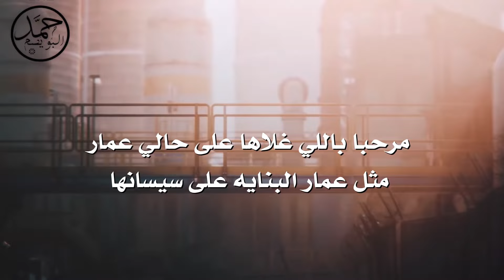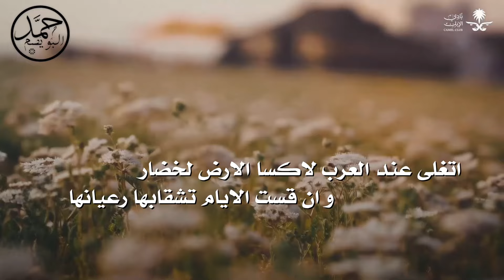ديـرة البل | كلمات راشد الكبيده ( الهلالي ) | أداء ناصر الطويل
للحصول على أحدث إصداراته الفنية

 ـ ديــــرة البل
كلمات : راشد الكبيده ( الهلالي )
أداء : ناصر الطويل
تصميم : حمد البويصم

الكلمات :

مرحبا بالي غلاها على حالي عمار
مثل عمار البنايه على سيسانها

ومن يحسبً تكلفتها على ماله دمار
ان تقصوا هانته و ان تراخا هانها

البل اطوال العواتق منافسة العقار
ان مكلت اسباقها و ان ملكت ازيانها

العجوم السود ولا مذاعير البكار
تبعدك من حاجة الناس طول اثمانها

اتغلى عند العرب لاكسا الارض لخضار
و ان قست الايام تشقابها رعيانها

ورثوها الي حموها على قب الامهار
يوم عاد البنت تعرس بـ فعل اخوانها

عندها ياما عرفنا القبايل والديار
وشرهت اطوال المذارع على ذرعانها

لاغدا حفر الندا زند من دون العفار
مانخليها تدوج على حيضانها

كل شبة صبح نجعلها منزل ودار
لين تشبع في رقاق الحزم حشوانها

و ان غدا في ديرة البل هجال في زبار
من قرعها من هواها رضا حقرانها

انتقازا في هوا الذود من ذاك النهار
والنفوس الله خلقها تحب اوطانها